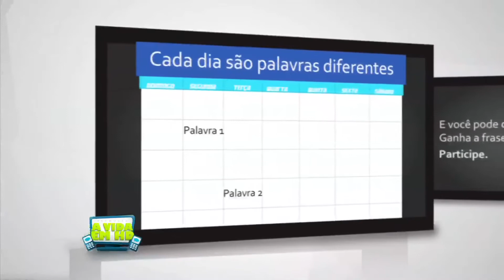Chamada A Vida em HD | TV Correio | 2013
Chamada da promoção A Vida em HD
Cliente: TV Correio
Cidade: João Pessoa-PB
Ano: 2013